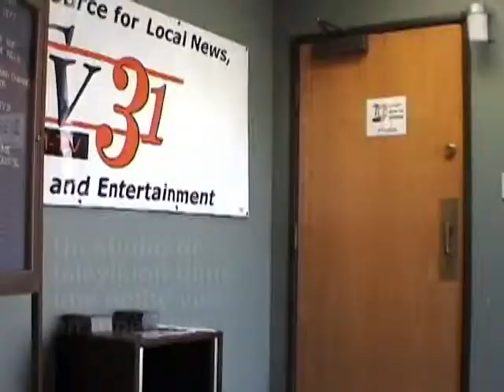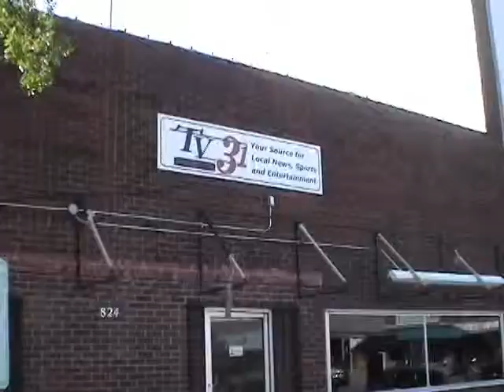Filme du Monde Mockumentary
A satire based on a French documentary about a little-known filmmaker in Stillwater, Oklahoma. Originally aired on the Red Dirt Roundup television show.

Maduko Moving Pictures
Artist: Randy Brumley
Chauffer: Trent Fowler
Doorman: Scott Fowler
Writing/Editing: Rex Brown